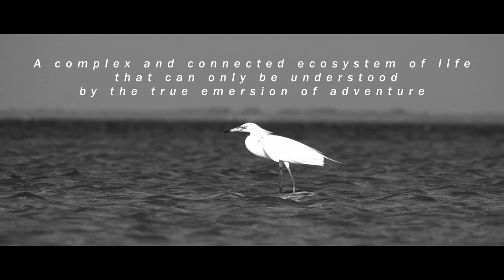Border to Bayou : Episode 1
Border to Bayou is an adventure film highlighting friendship and a shared bond of a yearning for wild places, as well as the raw grit, resilience, and freedom of Texas through a journey along its entire coastline: Mexico to Louisiana. The main heroes of this story are not the men in the Skiffs, but the incredible wildlife for which those anglers attempt to become familiar with. Texas is known around the world for its cowboys, football, and downright bigness. However, it is not near the top of the list of saltwater fishing destinations. In fact, it isn’t even known for its’  general outdoor recreation as the Western states have millions more acres of public land.  Despite this, the anglers in this film are determined to show the spectacular diversity of angling  opportunities in a different kind of awe-inspiring setting. The Texas coast may not be on many  refrigerator postcards, but it sure has a rough beauty like nowhere else. This film will leave your  skin hot, your lips cracked and salty, and your clothes sandy.

Huge thank you to our friends at Duck Camp and Turtlebox who made this film possible!